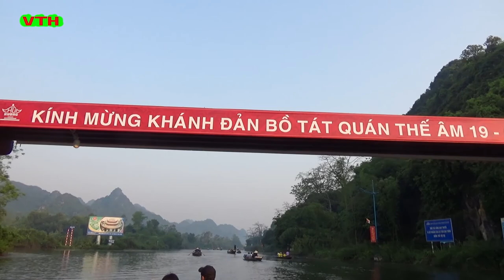Chùa Hương 2022 May Vũ Giang Đi Lễ Chùa Hương